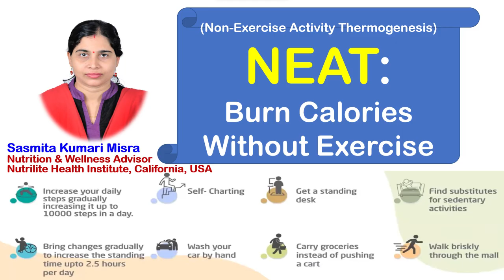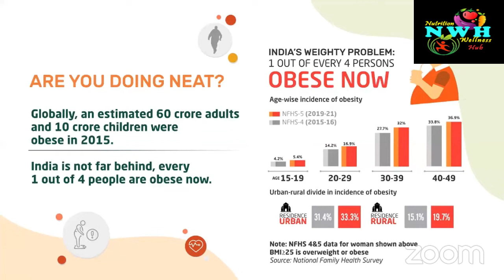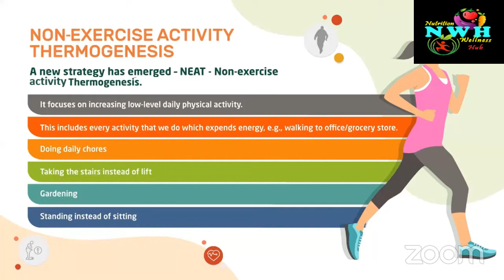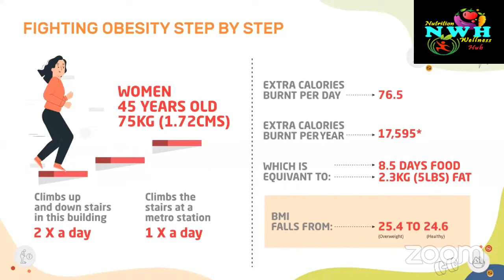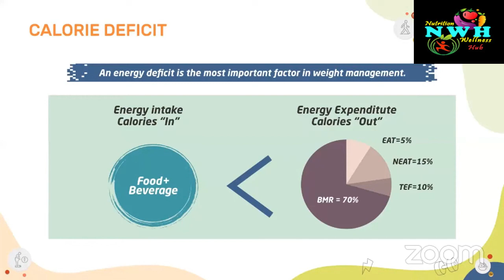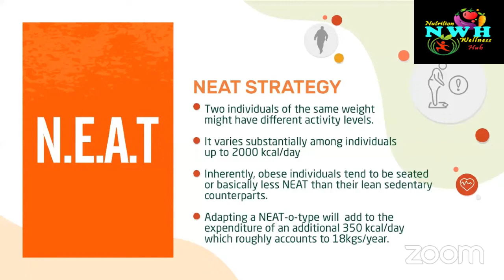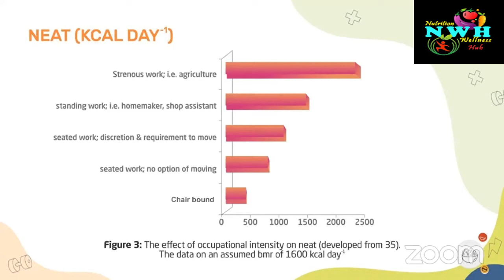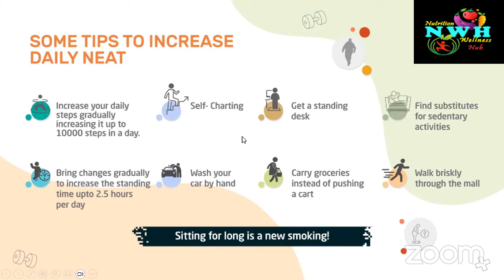NEAT : Burn Calories Without Exercise | Nutrition and Wellness Hub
In our bustling world, where fast food is readily available and sedentary lifestyles prevail, prioritizing nutrition, fitness, and weight management is paramount for fostering a vibrant wellness community. It's not just about shedding pounds; it's about embracing a holistic approach to health. By incorporating fitness tips and essential supplements into our routines, we can embark on a journey towards a healthier lifestyle. Small changes, like boosting daily activity through NEAT (Non-Exercise Activity Thermogenesis), can yield big results in our weight management efforts. Let's revolutionize wellness by making healthy choices and embracing an active lifestyle. Together, we can transform our bodies and inspire others to join the wellness revolution.

🌿 Welcome to "Nutrition and Wellness Hub"! 🌿

Your go-to destination for unlocking the secrets to a healthier, more energized you! 🌿 In this transformative video, we delve into the powerful world of NEAT (Non-Exercise Activity Thermogenesis) and its game-changing impact on weight management.
Mastering NEAT for a Healthier You
How NEAT Can Make a Difference in Your Life
NEAT vs. Sedentary Lifestyle: Transform Your Health and Body
NEAT Lifestyle Revolution

NEAT Strategy:
Unlocking Weight Loss Secrets
The Game-Changer in Weight Management
Say Goodbye to Obesity
Approach to Weight Loss: Small Changes, Big Results
Strategy for Effective Weight Loss
Simple Ways to Combat Obesity
The Hidden Key to Shredding Pounds and Boosting Energy
Fighting Obesity with NEAT: Your Step-by-Step Guide to Success
Ultimate Weapon Against Obesity
From Sedentary to Active: How NEAT Can Transform Your Life
Calorie Deficit Magic
A Practical Guide to Boosting Daily Activity
No More Obesity
Small Changes, Big Impact to a Healthier Lifestyle

🔑 **Mastering NEAT for a Healthier You:** Discover how small, everyday activities can make a significant difference in your overall health and well-being. It's time to redefine the way you approach weight loss.

🚶‍♂️ **NEAT vs. Sedentary Lifestyle:** Join us on a journey to transform your health and body as we explore the differences between NEAT and a sedentary lifestyle. Learn practical tips to incorporate more activity into your daily routine.

🔄 **NEAT Lifestyle Revolution:** Revolutionize your approach to weight management with NEAT. Say goodbye to obesity as we unveil the hidden key to shredding pounds and boosting energy.

🌟 **NEAT Strategy - Unlocking Weight Loss Secrets:** Dive deep into the NEAT strategy and unlock the secrets to effective weight loss. Discover how simple changes can yield big results on your path to a healthier lifestyle.

⚖️ **Calorie Deficit Magic:** Explore the magic of calorie deficit through NEAT. Witness the transformation as we guide you through a step-by-step approach to success in fighting obesity.

🏋️‍♀️ **From Sedentary to Active:** Follow our practical guide to boosting daily activity and transitioning from a sedentary lifestyle to an active, healthier you.

Ready to embark on your NEAT journey? Don't miss out on the small changes that can have a big impact on your life. 💪✨ NEAT WeightManagement HealthRevolution SubscribeNow"

📣 Share with friends and family seeking a healthier lifestyle